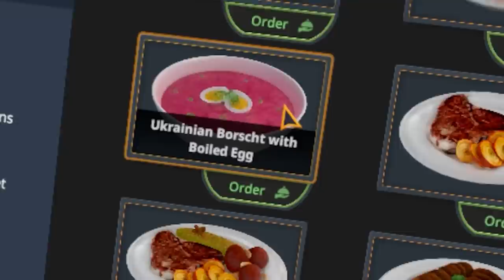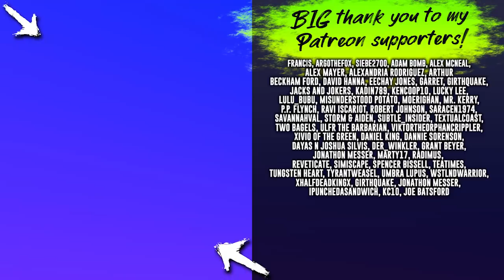so they gave me a restaurant... (Cooking Simulator VR)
Cooking Simulator VR was a mistake. Just a terrible terrible mistake. Thankfully Cooking Sim VR isn't real and it can't hurt us.